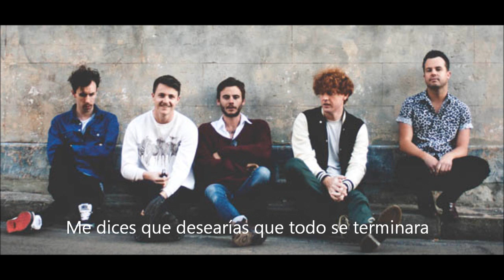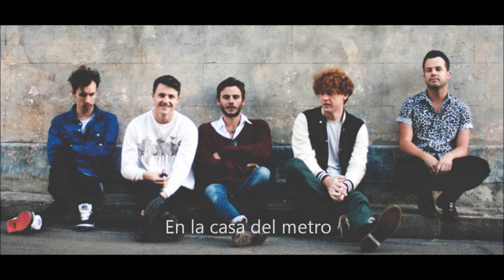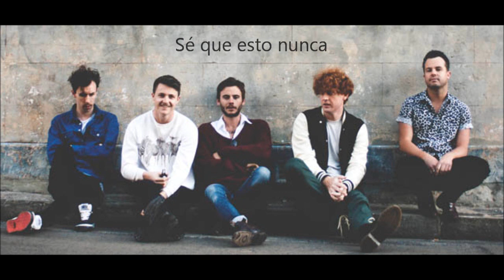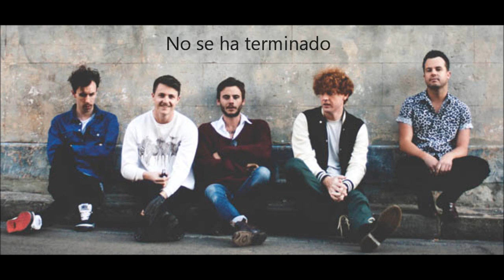Panama - It´s Not Over Traducción al español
Underrated Songs
Panama - Its Not Over